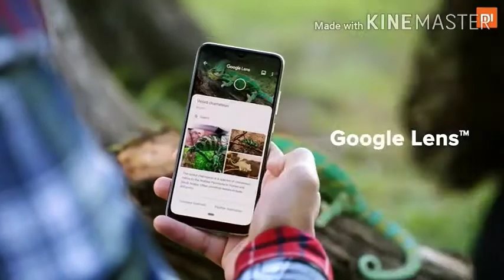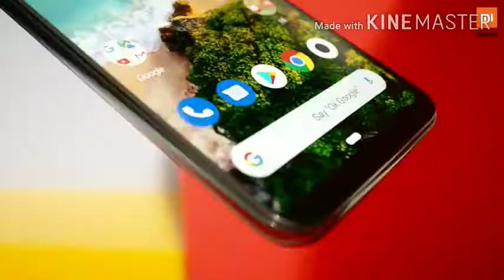Kya mi A3 Lena chahiye 2020